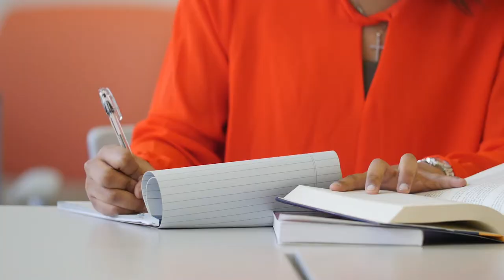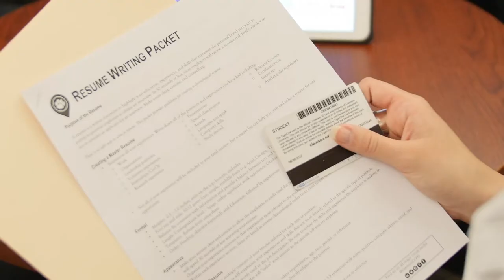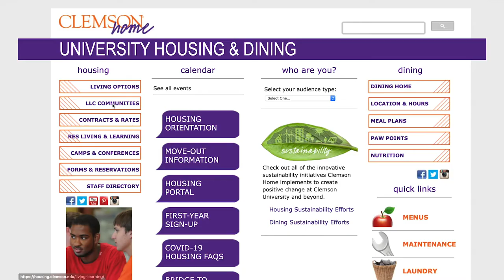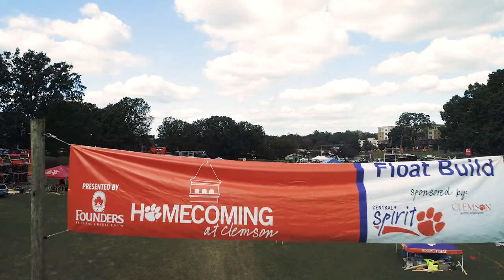Virtual Campus Tour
A virtual campus tour of Clemson University.